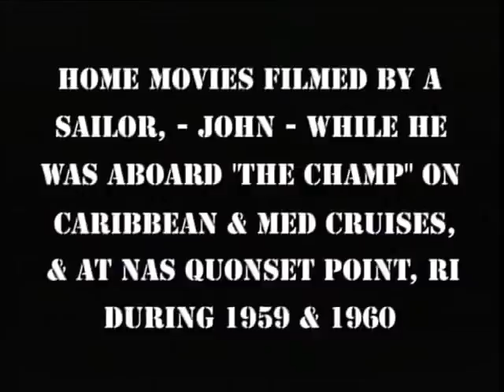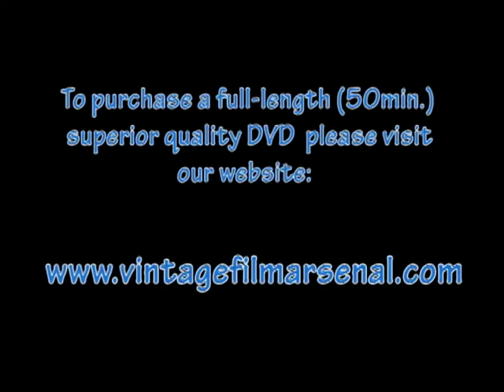USS Lake Champlain (CVS-39) Aircraft Carrier 1959-60 NAS Quonset Point RI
DeGo to vintagefilmarsenal.com to purchase a full-length 50min DVD of "Cruises of the USS Lake Champlain" -- home movies filmed by a sailor aboard "The Champ" during 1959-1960, with footage of NAS Quonset Point RI, Caribbean and Med-cruises, and more.scription